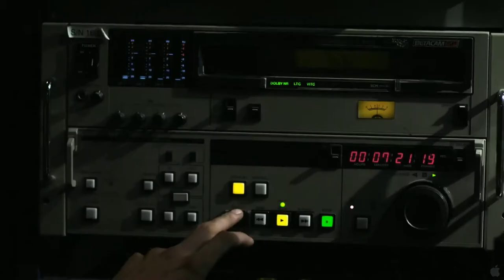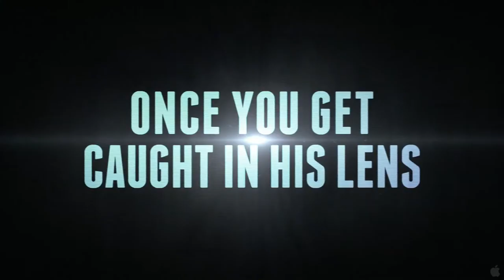Playback Official Trailer 1 LATEST Movie 2012 HD